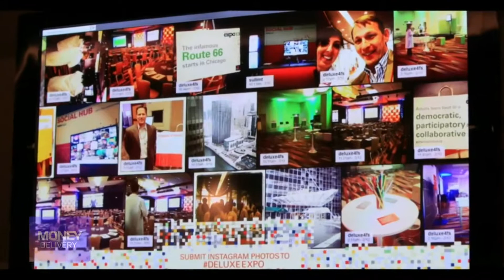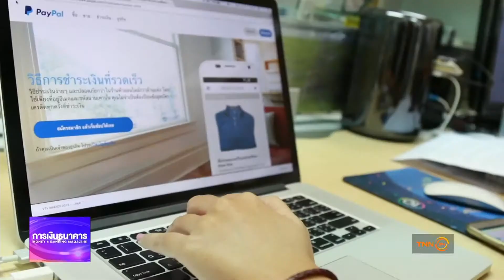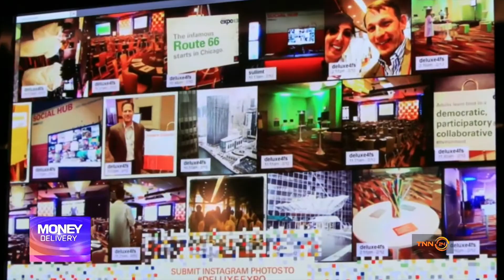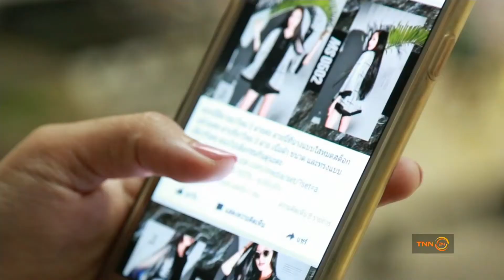Money Delivery 17 08 60 ช่วงที่ 3